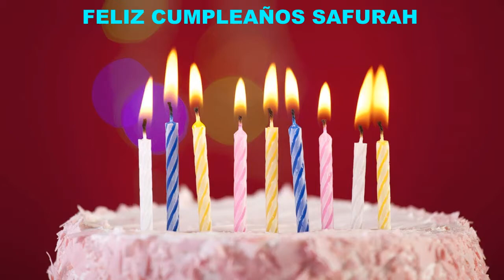Safurah Birthday Cakes Pasteles